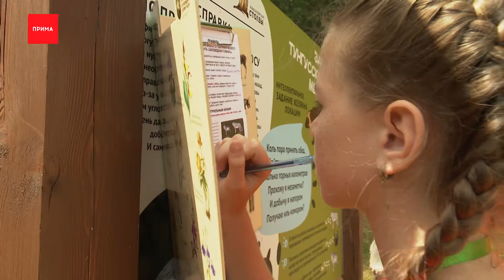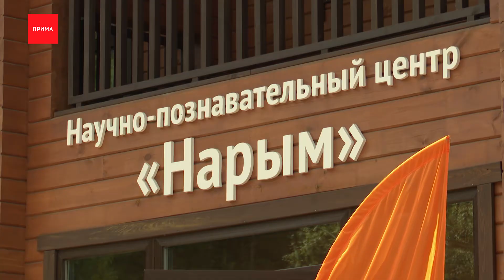Дети сотрудников красноярской ГЭС компании Эн+ отправились в экологическую экспедицию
Дети сотрудников красноярской ГЭС компании Эн+ отправились в экологическую экспедицию в Национальный парк «Красноярские Cтолбы». 3 дня они проведут в специальном городке на территории заповедника вдали от родителей, дома и интернета.

Первые часы пребывания в нацпарке начинаются для детей сотрудников ГЭС компании Эн+ с конкурсов и эстафет. Главная задача — сплотить ребят в один дружный коллектив, в котором они проведут следующие три дня. В рамках экологической экспедиции сначала они выполняют одно задание на всех, а потом делятся на команды и отправляются на образовательный квест.

Дана Ендальцева, участница проекта
— Мне нравится увлекаться природой. Я помогаю, собираю и отдаю в переработку бутылки. А также мы здесь играем и узнаём много интересного о животных.

А начали ребята свою поездку с места работы родителей — Красноярской ГЭС. Школьникам рассказали, как устроена гидроэлектростанция, какие экологические проекты поддерживает компания. Развитие бережного отношения к природе и повышение экологической ответственности — те ценности, которые ставил в приоритет еще основатель Эн+ Олег Дерипаска.

Екатерина Артишевская, менеджер корпоративного волонтёрства Эн+
— Программа наполнена экологическими компонентами, что позволяет ребятам быть более ответственными к природе, более бережными к планете на которой мы проживаем. Это вообще глобальная задача компании Эн+, чтобы взращивать детей с максимально экологичным поведением.

Основная часть экспедиции проходит на «Столбах». Это первая и единственная в России особо охраняемая природная территория, где есть условия для образовательных проектов. Школьники живут в «Нарыме». Это научно-познавательный комплекс рядом со знаменитыми сиенитовыми скалами. Для детей здесь созданы все условия для проживания, подготовлена большая образовательная программа.

Светлана Юшкова, главный специалист по экологическому просвещению и познавательному туризму национального парка «Столбы»
— Впереди ждёт экскурсия, очень много встреч с нашими сотрудниками. Это будут лекции о флоре и фауне национального парка в игровом формате. Кроме того, завтра ребята поедут на восточных вход, поднимутся на канатной дороге фан-парка «Бобровый лог», прогуляться по климатическому маршруту.

В рамках совместного проекта Эн+ и нацпарка в этом году пройдет три эко-смены для детей сотрудников энергохолдинга. Всего в таких экспедициях примут участие 50 детей сотрудников Красноярской ГЭС.